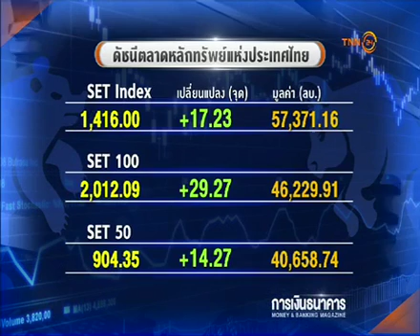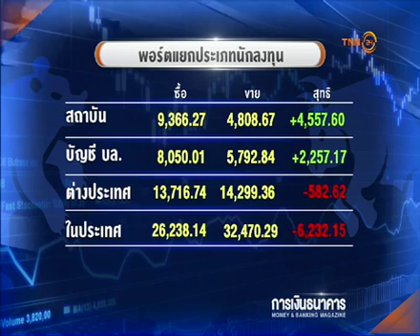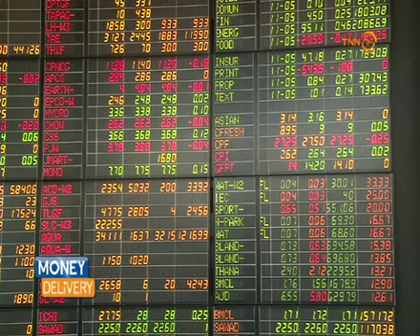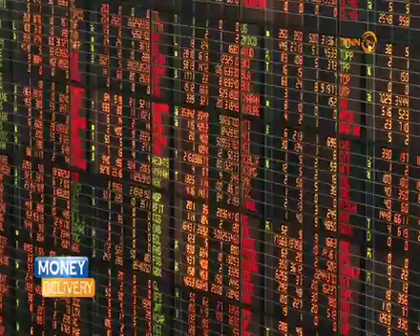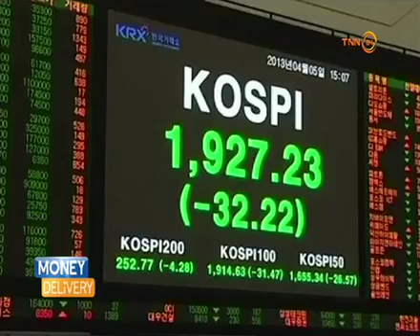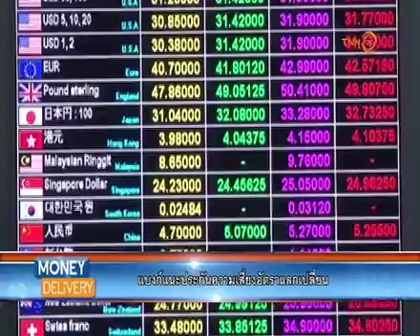Money Delivery B1 19 04 59